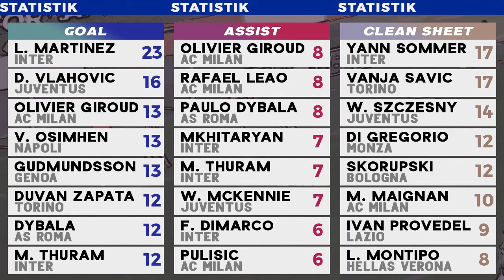Hasil Liga Italia - AC MILAN VS INTER 1-2, ROMA VS BOLOGNA 1-3 - Serie A 2023/2024 | Inter Juara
Update Klasemen Liga Italia 2023/2024 Terbaru, Setelah Hasil Liga Italia Tadi Malam Roma vs Bologna 1-3, AC Milan vs Inter 1-2 Highlights Serie A 2023/2024 Pekan 33 Selasa 23 April 2024. top skor Top assist serie a 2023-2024 terbaru, dan Jadwal Liga Italia malam ini Live bein sports dan vidio
Hasil Pertandingan Liga Italia Pekan ke 33:
Hasil AC Milan vs Inter 1-2
Hasil Roma vs Bologna 1-3
Hasil Monza vs Atalanta 1-2
Hasil Empoli vs Napoli 1-0
Hasil Verona vs Udinese 1-0
Hasil Cagliari vs Juventus 2-2
Hasil Genoa vs Lazio 0-1

Klasemen Lega Serie A 2023/24 Giornata 33
Top Skor, Top Assist, Top Clean sheets Serie a 2023/2024

Link Streaming dan Jadwal Liga Italia 2024 Live bein sports vidio Pekan ini
Inter vs Torino Live
Juventus vs AC Milan Live
Napoli vs Roma Live
dll
Link streaming Serie A di komen

Jadwal Bola Malam ini live TV
Serie A Italia
Serie A Results
Serie A Tadi Malam
Serie A Malam ini
Serie A Juventus
Italian Seria A
Serie A Live
Lega Serie A 2023/2024
Serie a tables
Serie A Giornata 33
Lega Italy 2024
Serie A Made In Italy
Serie A Highlights
Milan vs Inter highlights Serie A